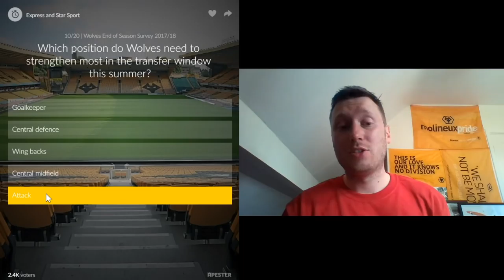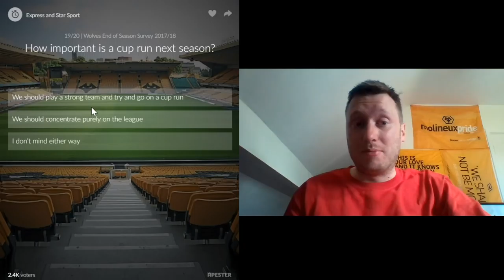Wolves Express and Star Survey 2017-18